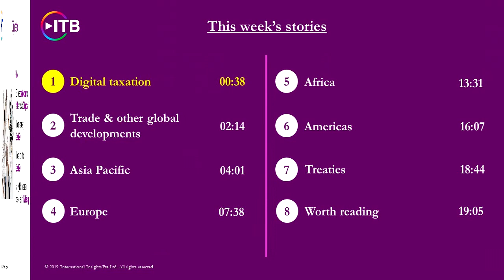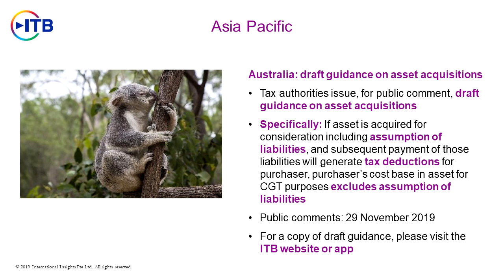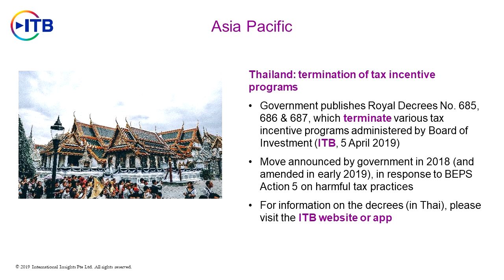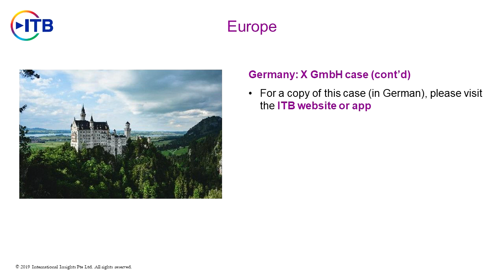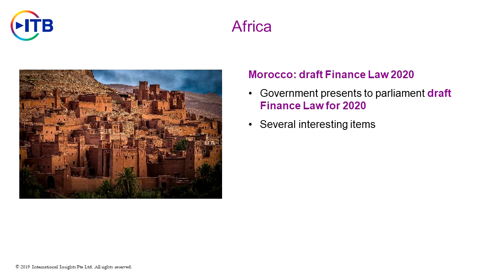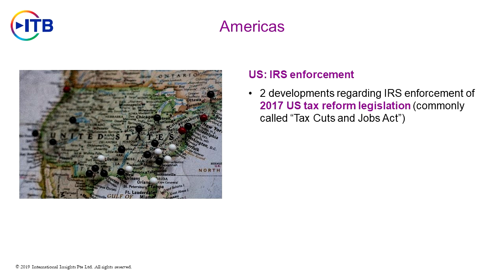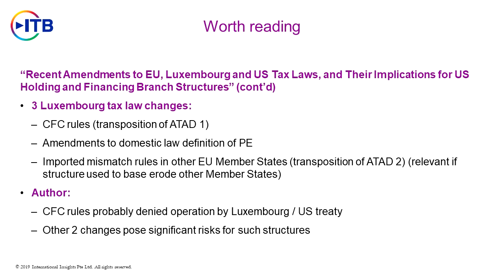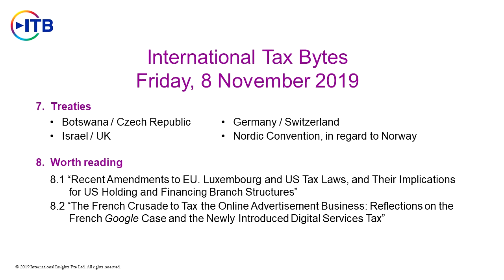Show 54 - 8 November 2019 (International Tax Weekly Update)